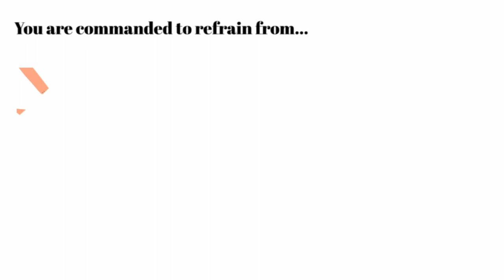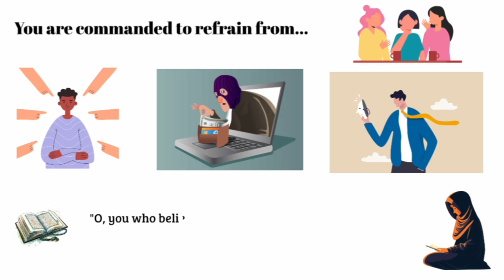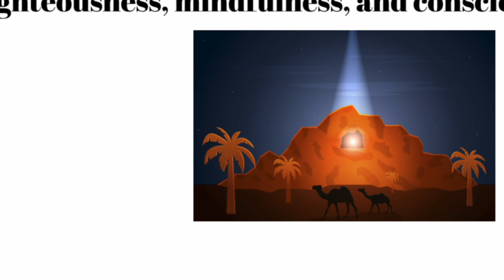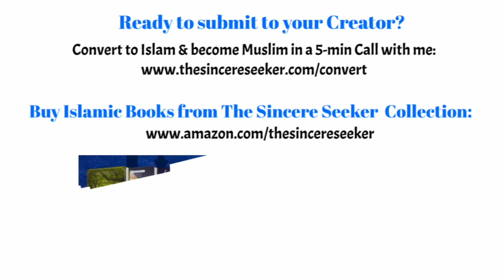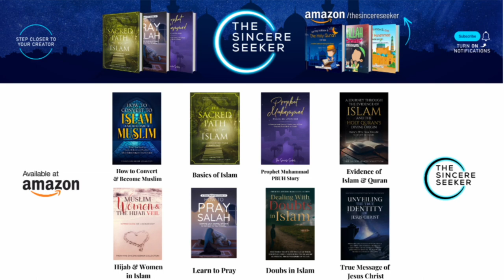Ramadan Fasting in Islam (Part 18)